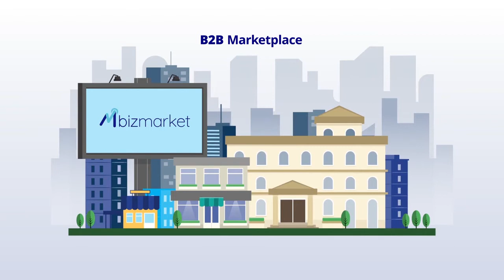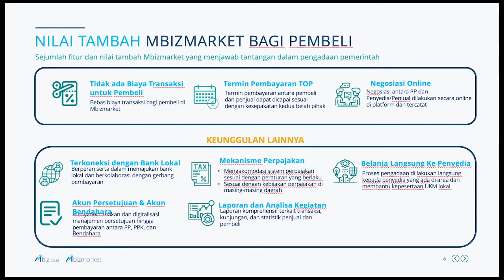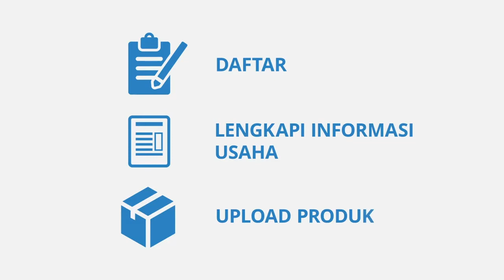TENTANG MBIZMARKET 2022 | WEBINAR SERIES PACKAGING MENARIK, UMKM NAIK KELAS, PRODUKTIFITAS MENINGKAT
TENTANG MBIZMARKET 2022
WEBINAR SERIES : PACKAGING MENARIK, UMKM NAIK KELAS, PRODUKTIFITAS MENINGKAT

CV Amanah Transporter
Tour And travel | Event Organizer | Virtual Event | Jasa Pembuatan Video | Digital Marketing

Alamat Kantor Jakarta

Jalan Mede No 5 Rt 01 Rw 08
Kelurahan : Utan Kayu utara
Kecamatan : Matraman
Jakarta Timur – DKI Jakarta 13120
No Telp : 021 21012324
Contact Person : 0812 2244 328 / Andy Mardi Hidayat